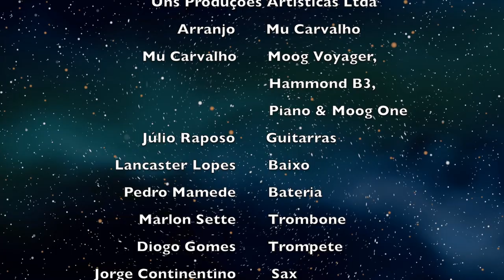Alegria,Alegria... Mu Carvalho (Official Music Video)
Direção Mauro Heitor & Andre Schultz
Alegria, Alegria musica de Caetano Veloso
Arranjo Mu Carvalho
Mu Carvalho - Moog Voyager, Hammond B3, Piano & Moog One
Júlio Raposo - Guitarras
Lancaster Lopes - Baixo
Pedro Mamede - Bateria
Marlon Sette - Trombone
Diogo Gomes - Trompete
Jorge Continentino - Sax

©️2022 DATA PICTURES LLC